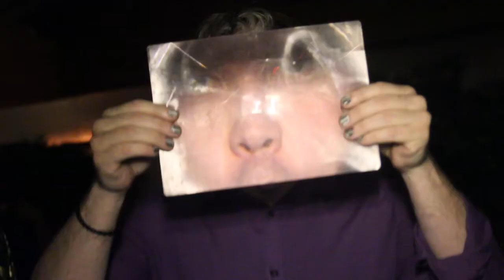Crushee Nightswim @ Roosevelt Hotel Hollywood